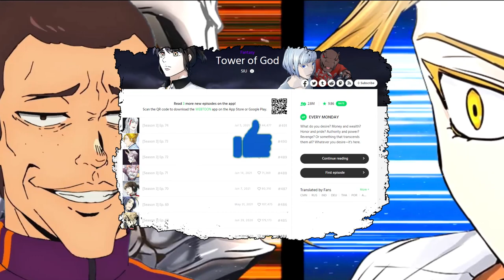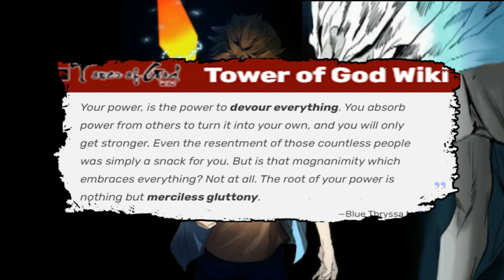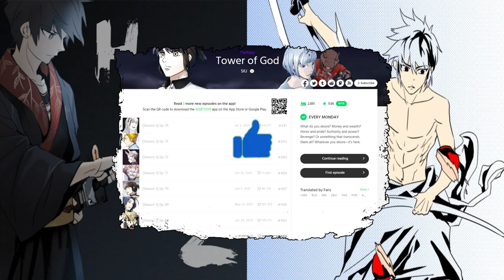Baam mengamuk !! - Akhrinya rahasia tentang Akraptor & Prince terungkap (Tower of God 498)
Hallo semua sorry baru sempet upload
berikut review dan pembahasan (Spoiler) Tower of god 498..

Thank you yang udah nonton ^_^